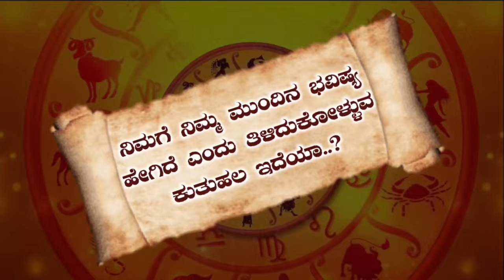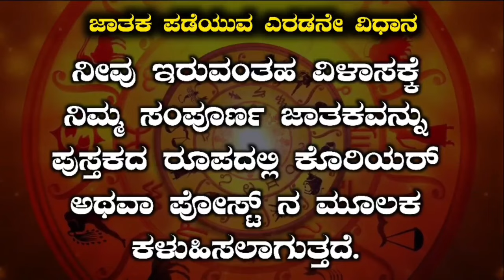Meena Rashi Bhavishya Astrology | February Tingala Bhavishya 2024 February Monthly Horoscope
ಫೆಬ್ರುವರಿ ತಿಂಗಳ ಮೀನ ರಾಶಿ ಮಾಸ ಭವಿಷ್ಯ 2024
February Tingala Bhavishya 2024 | February Monthly Horoscope | meena Rashi Bhavishya | Astrology In Kannada
ಫೆಬ್ರುವರಿ ತಿಂಗಳ 12 ರಾಶಿಯ ರಾಶಿ ಭವಿಷ್ಯ | February 𝐌𝐨𝐮𝐧𝐭 12 𝐑𝐚𝐬𝐡𝐢 𝐁𝐡𝐚𝐯𝐢𝐬𝐡𝐲𝐚 𝐈𝐧 𝐤𝐚𝐧𝐧𝐚𝐝𝐚 ಈ ಲಿಂಕ್ ಮೇಲೆ ಕ್ಲಿಕ್ ಮಾಡಿ ಸಂಪೂರ್ಣ ಮಾಹಿತಿ ತಿಳಿದುಕೊಳ್ಳಿ 👇
meena rashi February astrology
meena rashi February 2024
Kannada astrology meena rashi
meena rashi jyotish Ganga
meena rashi bhavishya